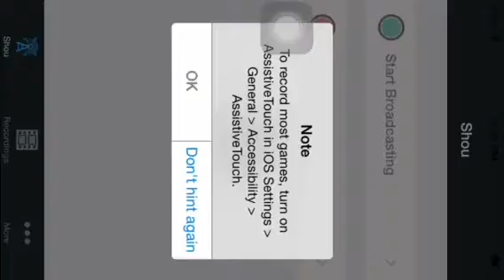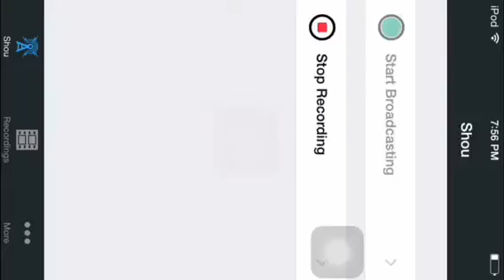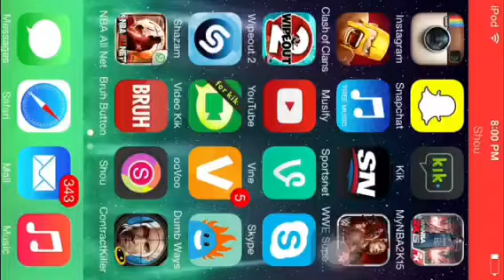MyNBA2k15 - RC Rewards - Gameplay- No Commentary - Ep.13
No Commentary But Great Qualitly Music In The Background